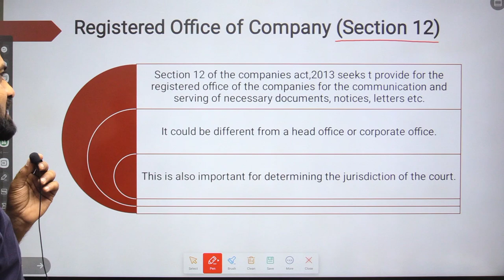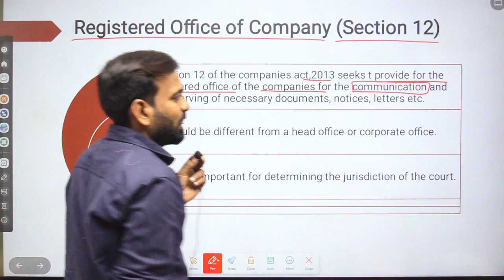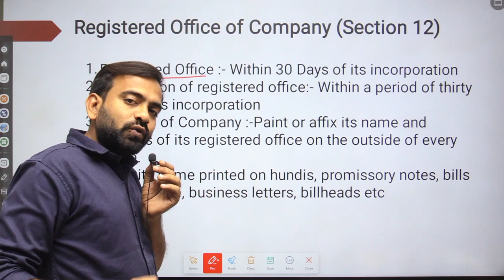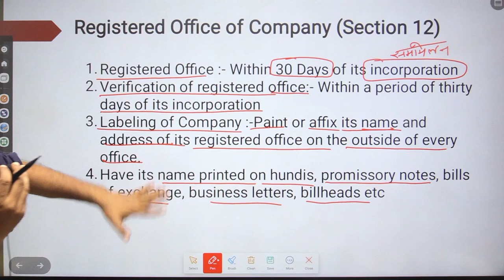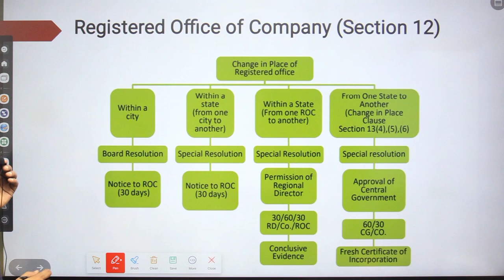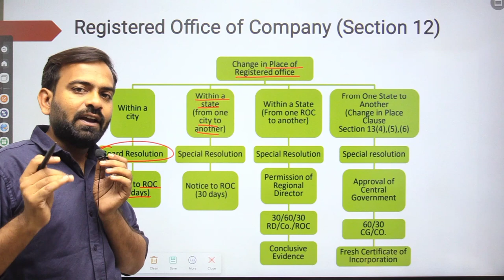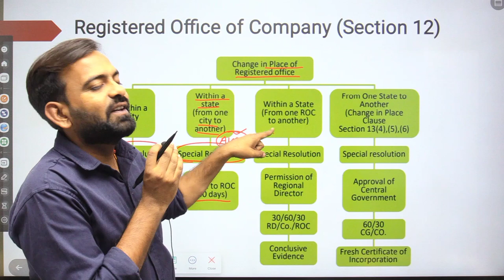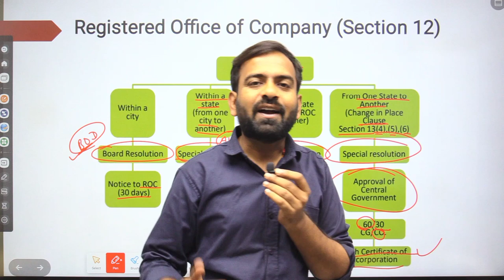Company Law Lecture-9 | Registered Office of the company section 12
In this lecture i have explain and start company law lecture-9 Section 12 Registered office of the companies under companies act 2013 for charitable purpose for bcom 2nd year and bba/CA/CS students of commerce thanks.